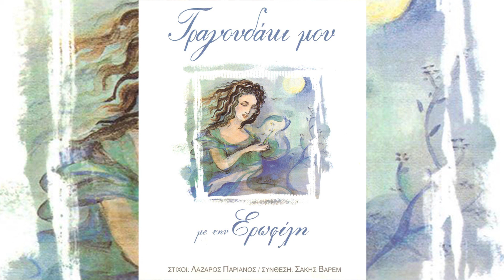Ερωφίλη - Και θα σε παντρευτώ - Official Audio Release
Ερωφίλη - Και θα σε παντρευτώ από τον δίσκο Τραγουδάκι μου. Βρείτε τον στα:

Μουσική: Σάκης Βαρέμ
Στίχοι: Λάζαρος Παριανός

Ερωφίλη - Και θα σε παντρευτώ | Erofili - Kai tha se pantrefto - Official Audio Release